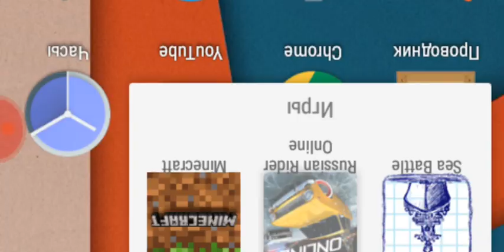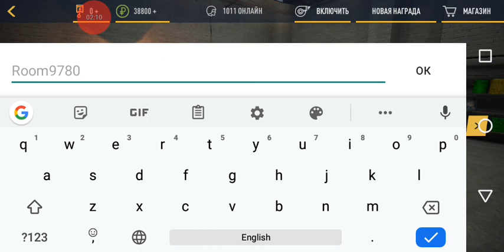Как найти мухомор russian reader онлайн